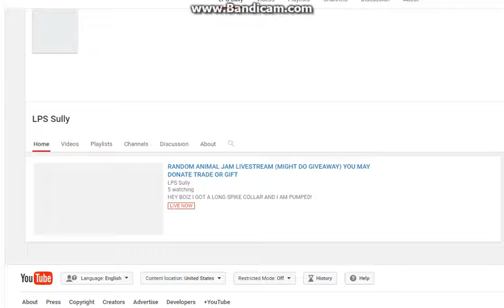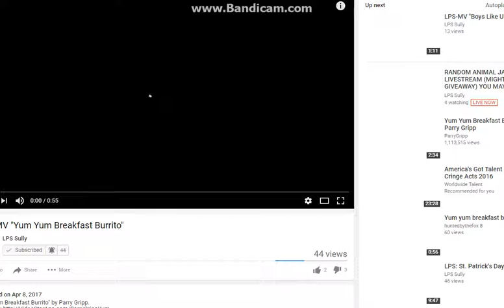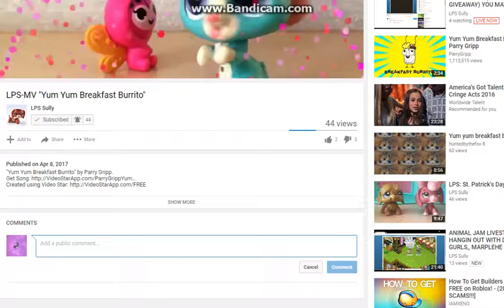shoutout to lps sully(read desc)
sory if u cant hear my voice i tryed talking idk if it worked but if it didnt sub to lps sully she likes lps like me and she is an awesome youtuber ans she is very nice so please subcribe to her!